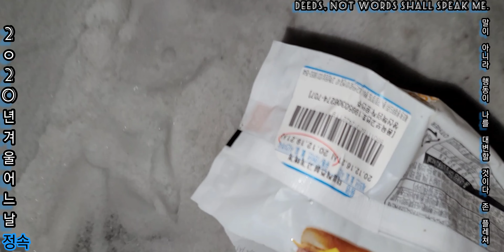1223수4K영상ㆍ처음시작 음유 음무음유Over and over♡99.9% 사실 그대로※333영상은오늘오후3시33분에 올려요※이웃은소통한 다음에 합니다.소통후 서로 이웃하는 좋습니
2020년12월23일ㆍ수요일ㆍ4K영상ㆍ 처음시작 음악있어요ㆍ60배속 음악있어요 ㆍ그 이후ㆍ음악없이 자연음 ㆍ현장음   ㆍ동고비 와 . 해바라기씨ㆍ
정속ㆍ60배속촬영영상ㆍ슬로촬영영상 정속ㆍOver and over
♡ 99.9% 사실 그대로ㆍ자연의소리 ※333영상은오후3시33분에 올려요
♡산새♡인간과 환경※이웃은 소통한 다음에 합니다. 소통 후 서로 구독하느게 좋습니다 ㆍ겨울왕국1한국어
♡ 99.9% 사실 그대로ㆍ자연의소리 ※  자연음 현장음
♡산정상산새♡인간과 환경 자연과사람ㆍ 인간
이웃은 소통한 다음에 합니다. 소통 후 서로 이웃하는게 서로에게 좋습니다.
교육의 위대한 목표는 앎이 아니라 행동이다.
허버트 스펜서
산새 ㆍ 새 ㆍ 수명
휘파람새 9년,     곤줄박이 10년 7개월,     박새 7년 5개월,       동박이 6년 11개월,
멧새 6년 6개월,    참새 7년 2개월,       찌르레기 7년 1개월,    까마귀 7년 2개월,
숲속의 작은새들 새의 일반적인 수명
곤줄박이의 수명은 약 10년 정도    된다고 합니다.
동고비   Eurasian nuthatch1758
해돋이
요약 해가 막 돋아 오르는 때.
날마다 떠오르는 해는 똑같은 해이지만,
한 해가 새로 시작되는 새해 첫날 떠오르는 해는 사람들에게 각별한 감회를 불러일으키는 것 같다.
그래서
새해 첫날 해돋이를 맞이하기 위하여 수백만 명의 발길이 동해 바다로 향한다.
‘해넘이’에 상대되는 말이며, 한자말 ‘일출(日出)’을 대체할 수 있는 우리말이다.
우리나라 남해에 있는 어떤 섬에서는 수평선 위로 해돋이와 해넘이를 같은 자리에서 볼 수 있대!
해돋이
좋은 문장을 쓰기2011 박남일

나나 무스꾸리 - 오버 앤드 오버 Nana Mouskouri - Over And Over
가사해석 추억의팝송번역 노래듣기 오버앤오버 뜻

가사해석 추억의팝송번역 노래듣기 오버앤오버
Over and Over는 1969년에 그리스의 가수인 나나 무스꾸리가 발표한 노래입니다.
나나 무스꾸리는 1934년10월13일에 그리스의 크레테섬에서 태어났습니다.
2020년 현재 서양나이로 86세입니다.
나나 무스꾸리는 200장이 넘는 앨범을 발매했는데 그 앨범들은
최소한 12개 이상의 다른 언어로 되어 있습니다.
그 언어는 그리스어, 프랑스어, 영어, 독일어, 네덜란드어,
, 포르투갈어, 스페인어, 히브루어, 웨일즈어, 중국어, 코르시카어 등입니다.
나나 무스꾸리가 유명해진 것은 그리스어로 된 노래를 독일어로 부른
Weiße Rosen aus Athen(The White Rose of Athens 아테네의 장미)를
100만장 이상 판매하면서부터입니다.
1963년에는 룩셈부르크 대표로 유로비전 송 콘테스트에서
À force de prier (By Persistently Praying)를 불렀습니다.
나나 무스쿠리는 프랑스 작곡가 Michel Legrand 미쉘 르그랑과의 친분으로
1964년에 개봉한 프랑스 영화 쉘브루의 우산 주제곡을 부르기도 했습니다.
1968년부터 1976년까지는 영국 BBC 방송국에서 Presenting Nana Mouskouri라는
자신의 프로그램을 진행하기도 했으며 이 쇼를 통해 다국어 능력과
뿔테안경을 낀 독특한 이미지 등으로 국제적인 인기를 얻었습니다.
나나 무스꾸리는 1993년에는 그해에 사망한 오드리 헵번의 뒤를 이어
유니세프의 친선대사로 임명되었고
1994년부터 1999년까지는 유럽의회에서 그리스 대표로 활동했습니다.
영어로 된 위키백과에 보니 나나 무스꾸리의 가장 큰 히트곡은
Je chante avec toi Liberté
(베르디의 오페라 나부코 중에서 히브리 노예들의 합창)이라고 하는데
Over and Over 오버 앤드 오버나
Only  Love 온리 러브,
Plaisir d'amour 사랑의 기쁨,
Pardonne moi 용서하세요 등이 더 유명한 것 같습니다.
Over and Over는 사랑의 기쁨을 노래한 곡입니다.
사랑을 하게 되면서 달이나 천국에 온 것 같은 기분을 느끼게 되었고
지난날의 한숨과 눈물은 말 그대로 기억으로만 남았습니다.
계절이 바뀌어도 우리의 사랑은 빛바래지 않을 것이며 영원할 것이라는 내용입니다.
나나 무스쿠리 - Over And Over 전곡 유튜브 팝송 Music Video
Over And Over - Nana Mouskouri 가사해석 한글 영어발음
I never dare to reach for the moon
아이 네버 데어 투 리치 포 더 문
내가 달에 갈 줄은 몰랐어요
I never thought I'd know heaven so soon
아이 네어 또트 아이드 노우 헤븐 쏘 쑨
내가 천국을 이렇게 빨리 알게 될 거라곤 생각도 못했어요
I couldn't hope to say how I feel
아이 쿠든트 호프 투 쎄이 하우 아이 필
내가 느끼는 걸 말할 수 있을 거라는 기대는 해본 적이 없어요
The joy in my heart no words can reveal
더 조이 인 마이 하트 노 워즈 캔 리빌
내 마음속 기쁨을 말이죠 어떤 말로도 표현할 수 없어요
Over and over I whisper your name
오버 앤드 오버 아이 위스퍼 유어 네임
거듭거듭 난 당신의 이름을 속삭여요
Over and over I kiss you again
거듭거듭 난 다시 당신에게 입맞춰요
I see the light of love in your eyes
아이 씨 더 라이트 오브 러브 인 유어 아이즈
당신 눈속에 사랑의 빛이 보여요
Love is forever no more good-byes
러브 이즈 포레버 노 모어 굿바이
사랑은 영원하고 더 이상 이별은 없어요
Now just a memory the tears that I cried
나우 저스트 어 메모리 더 티어즈 댓 아이 크라이드
내가 흘렸던 눈물은 이제는 기억일 뿐이에요
Now just a memory the sighs that I sighed
나우 저스트 어 메모리 더 사이즈 댓 아이 사이드
내자 쉬었던 한숨은 이제는 기억일 뿐이에요
Dreams that I cherished all have come true
드림즈 댓 아이 체리쉬드 올 해브 컴 트루
내가 간직했던 꿈들은 모두 이루어졌어요
All my tomorrows I give to you
올 마이 투마로우즈 아이 기브 투 유
내 모든 미래를 당신에게 드립니다
Life's summer leaves may turn into gold
라이프즈 섬머 리브즈 메이 턴 인투 골드
인생의 여름 잎들은 금색으로 변할 거예요
The love that we share will never grow old
더 러브 댓 위 쉐어 윌 네버 그로우 올드
우리나 나누는 사랑은 결코 늙지 않을 거예요
Here in your arms no words far away
헤어 인 유어 암즈 노 워즈 파 러웨이
여기 당신의 품안에서는 어떤 맹세도 희미해지지 않아요
Here in your arms forever I'll stay
히어 인 유어 암즈 포레버 아일 스테이
여기 당신의 품안에서 난 영원히 머물겠어요

Lai...la...la...lai
라  라  라  라